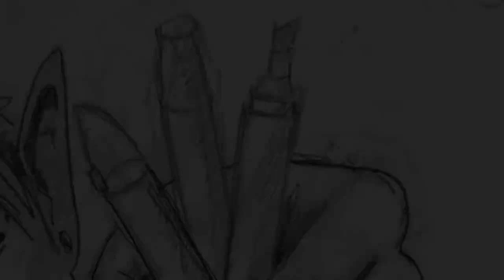En tegnet film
Mit første forsøg med "tegnefilm"